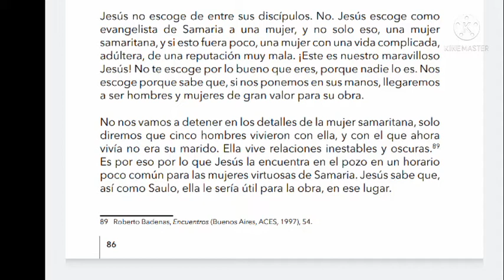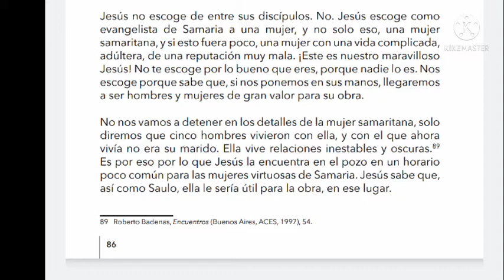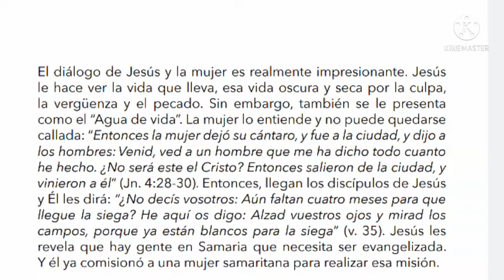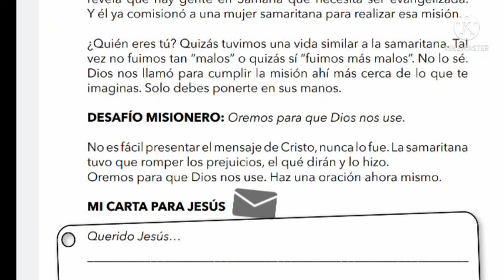DÍA 23 LIBRO YO OS ENVIO LA MUJER SAMARITANA ENVIADA